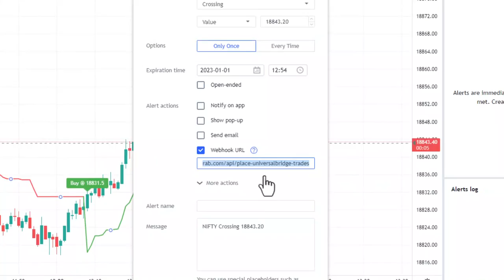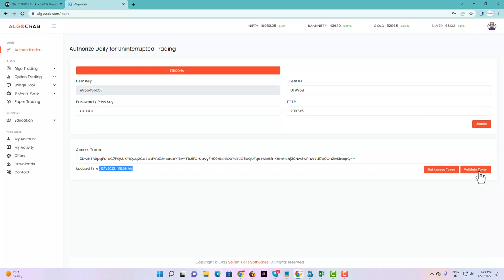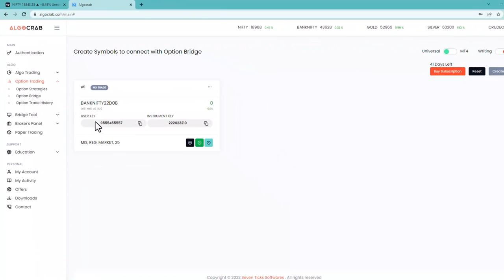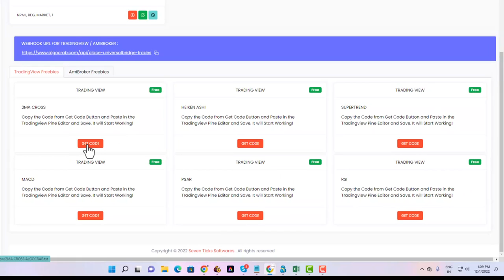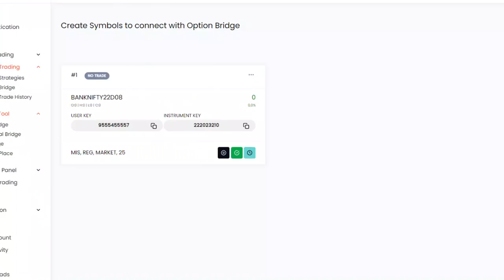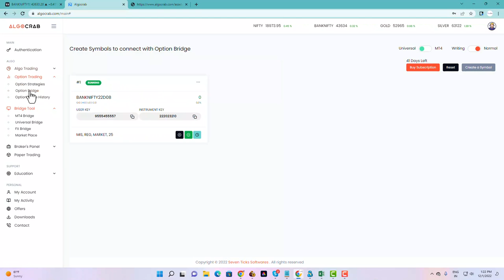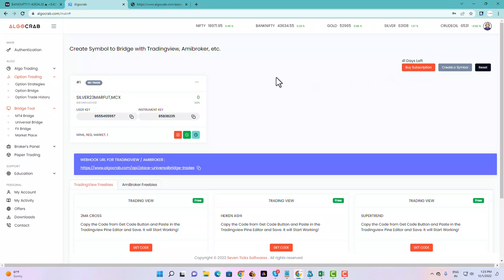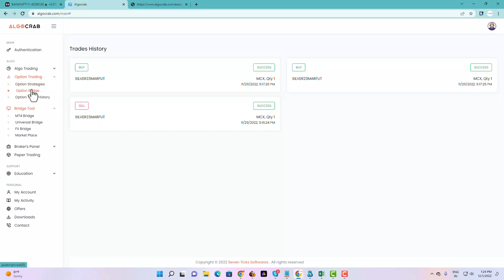OPTION TRADING ALGO USING TRADING VIEW CHARTS | ATM, ITM, AND, OTM TRADING (NIFTY, BANKNIFTY)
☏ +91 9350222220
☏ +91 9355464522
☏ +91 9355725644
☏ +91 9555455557